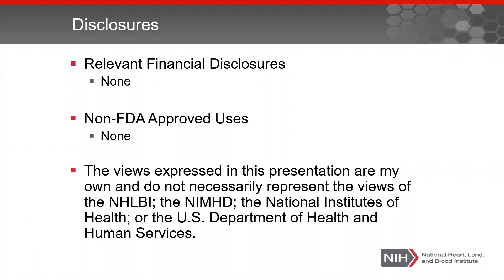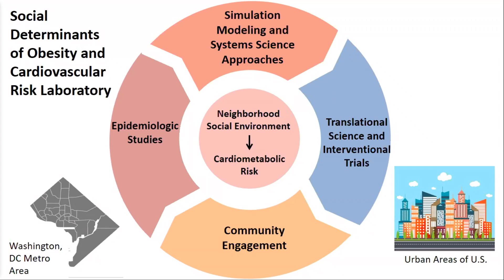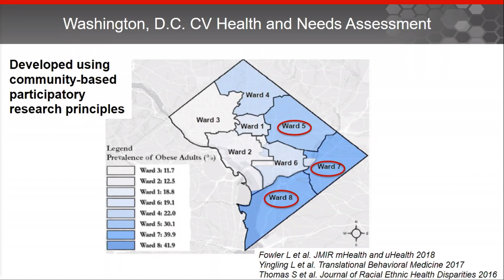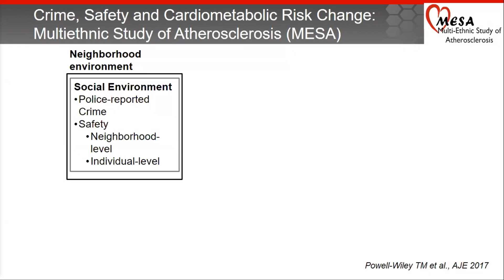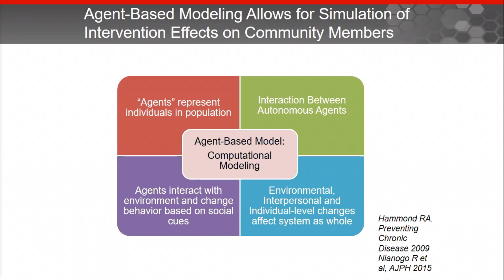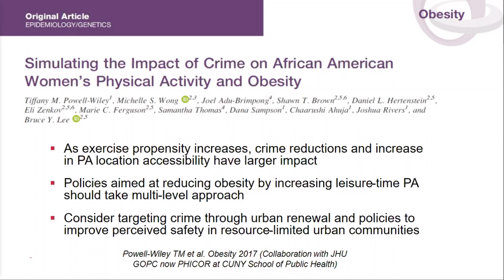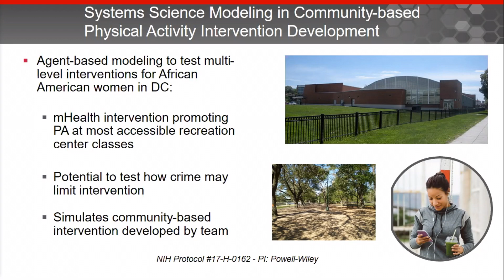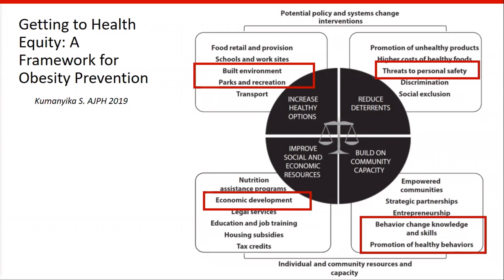10 Session1 Resources Powell Wiley